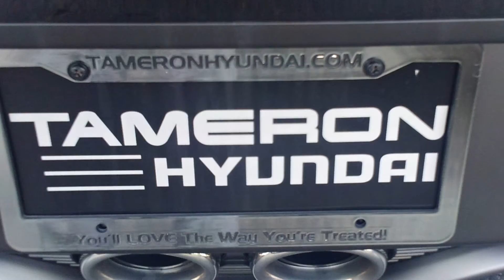Hey Doyle Check out this Veloster at Tameron Hyundai in Hoover, AL